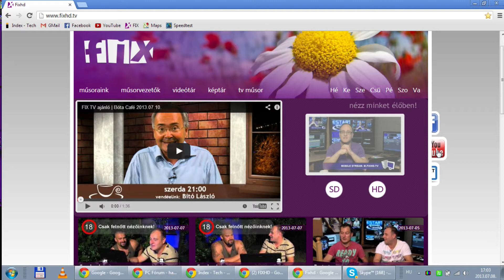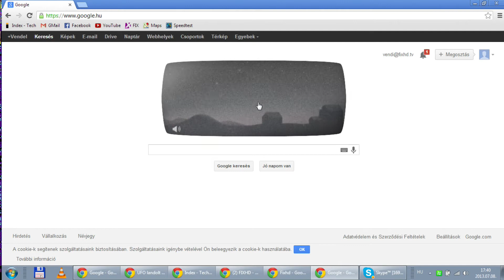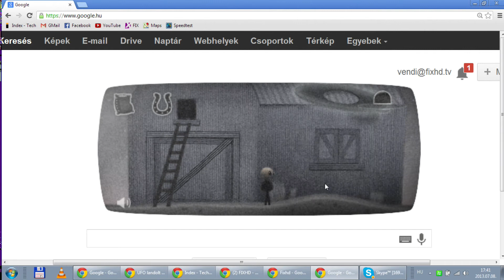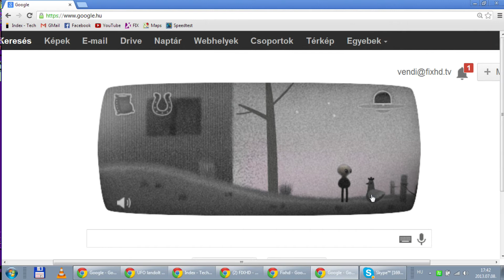FIX TV | Restart | 2013.07.08.